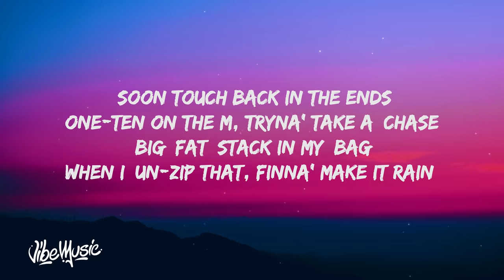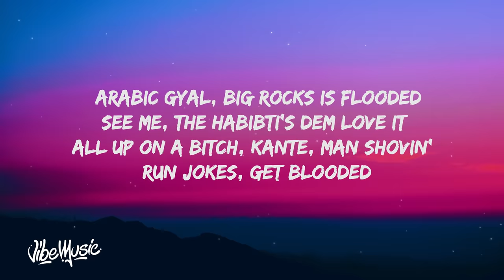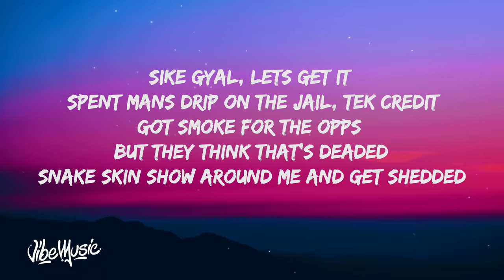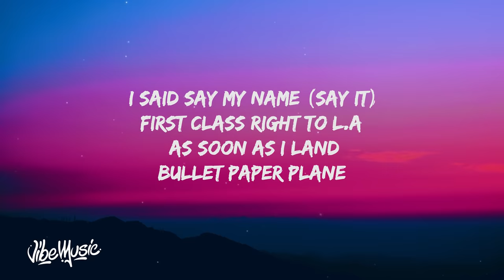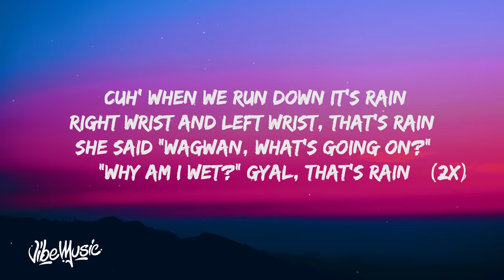Aitch x AJ Tracey - Rain (Lyrics) Feat. Tay Keith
♫ Aitch x AJ Tracey - Rain Feat. Tay Keith

(Lyrics):
Yeah

[Chorus: Aitch & AJ Tracey]
I said "Say my name" (Say it)
First class flight to L.A, as soon as I land, bill a paper plane (Uh)
Soon touch back in the ends, 110 on the M, tryna' take a chase (Skrrt-skrrt)
Big fat stack in my bag, when I un-zip that, finna' make it rain
Cuh, when we run down, it's rain (Splash)
Right wrist and left wrist, that's rain (Bling)
She said "Wagwan, what's going on?"
"Why am I wet?" Gyal, that's rain (Blaow)
Cuh, when we run down, it's rain
Right wrist and left wrist, that's rain
"Why am I wet?" Gyal, that's rain (Yeah)

[Verse 1: AJ Tracey]
Me and our kid doin' up money
Gyal on curry, neck McFlurry
When you stack your receipts, that's funny
Your jeans say P's but your bank says bummy
I was Rooney before I made tunes
Now I'm AJ but my AP's Bugs Bunny
Big boogers in my watch, that's runny
No drip, when I flick this, man hurry
I got the gyal of your dreams on her knees
In my inbox, tryna call AJ 'honey' (Mwah)
I go, take, make it rain, no sunny
I came from the dirt so we keep shit muddy
Arabic gyal, big rocks is flooded
See me, the habibti's dem love it (Mwah)
All up on a bitch, Kante, man shovin'
Mcglovin', run jokes, get blooded (Baow, baow)
These kicks on my feet from Virgil
No Van Dijk, I'm on slime like Kenan
Bro got the cannon, he'll bang it no reason (Baow)
Since '08, it's been get money season
Sike gyal, lets get it
Spent mans drip on the jail, tek credit
Got smoke for the opps but they think that's deaded
Snake skin show around me and get shedded

She said "Wagwan, what's going on?" (Huh?)
"Why am I wet?" (What?) Gyal, that's rain (Yeah)

[Verse 2: Aitch]
Yeah, sick of some rappers and that but I stay doing me, never cap on a track
Gelato pack in the bag, then I throw up a M, got the map on my back (Uh)
She make it clap for the snap, yeah, the back wasn't bad but there's no way I'm tackling that
I'm wit' ya gyal on some 'yac in a gaff, bro tryna stack in the trap (Stack in the trap)
Said I'm too young and my game's all talk but she got buss down like AJ's chain
Psychodrama, the bitch like Dave, yo, what can I say? Man, the brain's insane
Ten for the two-toe subby and ten for the new blueface when I rate 'em plain (Yeah, aight)
Still come through and make it rain, turn up, stay lit, burn up, get paid
Two peng tings giving man stress, I delete 'em both, I'm so indecisive
Next gyal tryna attack man, goin' on crazy but I think I like it
More time, I lose my head but then I get stressed and it's so hard to find it
Think I got time for a side chick? No way, this not ridin' in my whip (Skrrt)

First class flight to L.A, ss soon as I land, bill a paper plane (Uh)